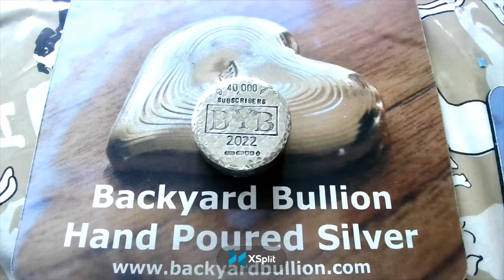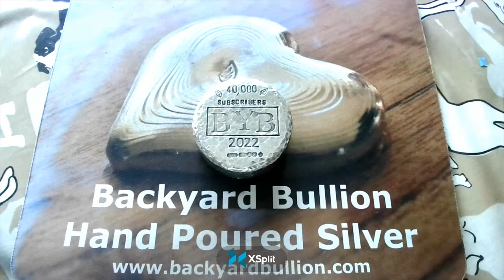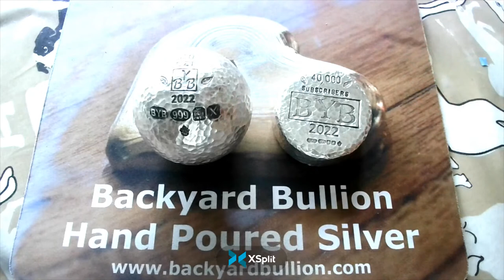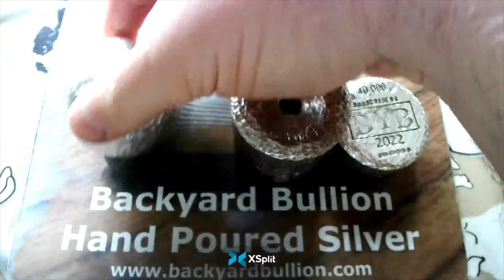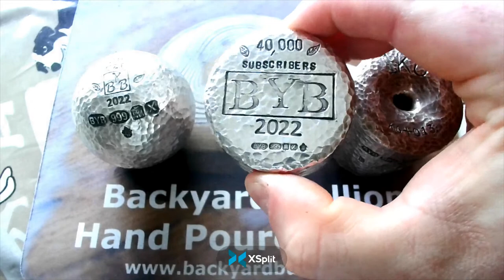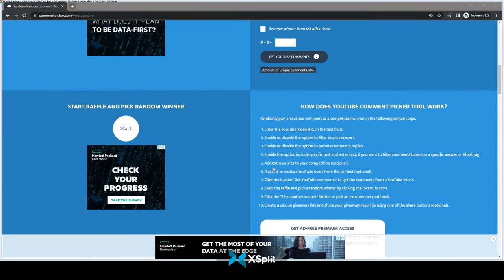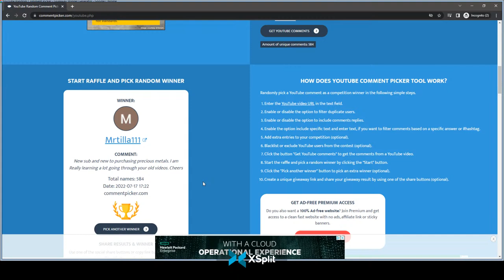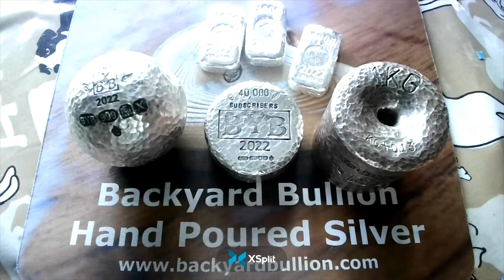Live Giveaway Results & Chat!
I would suggest anyone looking to invest in gold and silver to get in touch with qualified financial advisors and work out what is best for YOU!